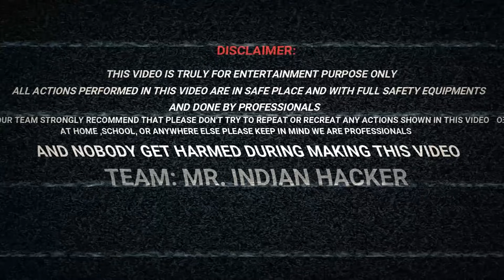We Tried Crazy Wheels In Our Car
In This Video We Try Octagon Wheels In Our Car Like Mythbusters Try Square Wheels On Science Channel